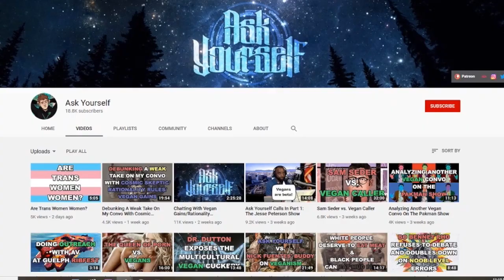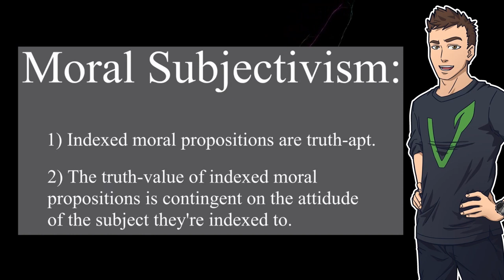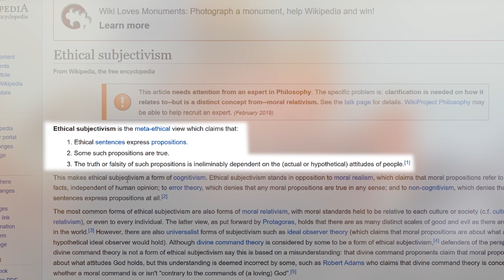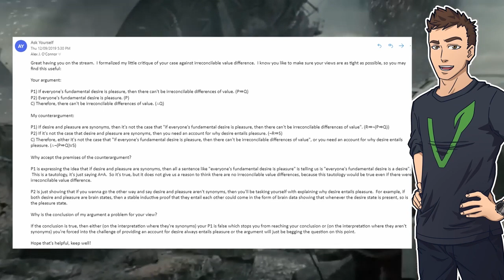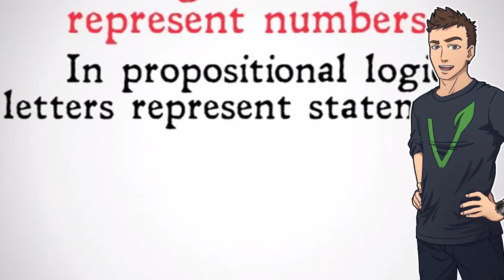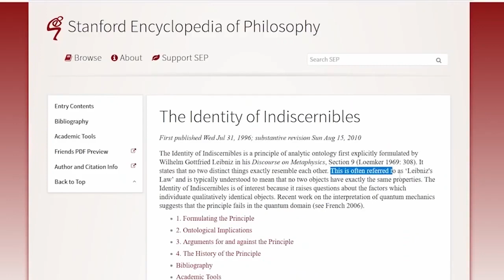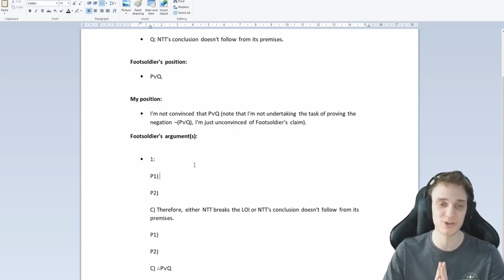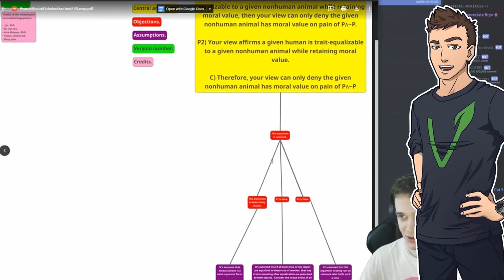Name the trait is dead. Move on or start again.